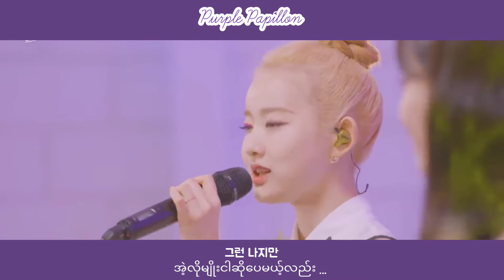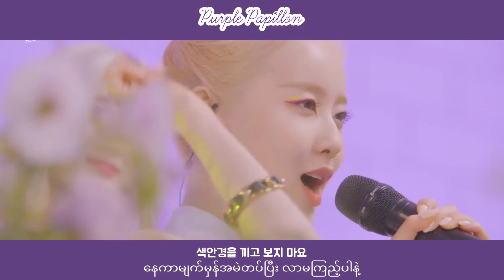STAYC(스테이씨) - 색안경(STEREOTYPE) LIVEㅣMyanmar Sub MM Sub HD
STAYC 1st Mini Album "STEROERTYPE"
STEREOTYPE (2021)